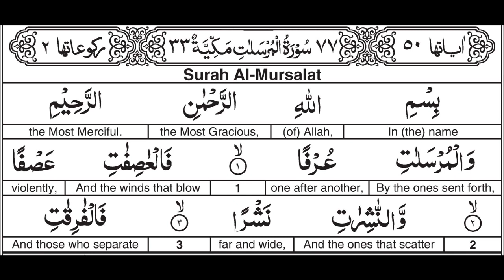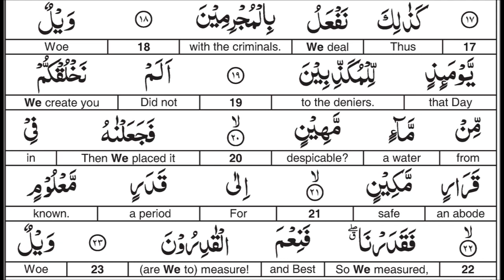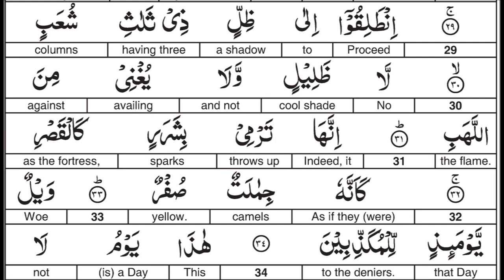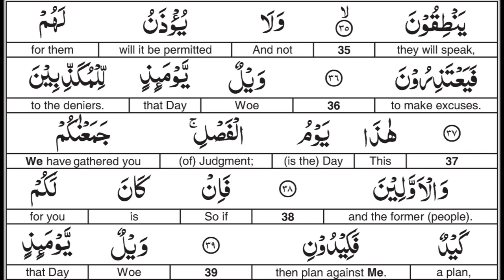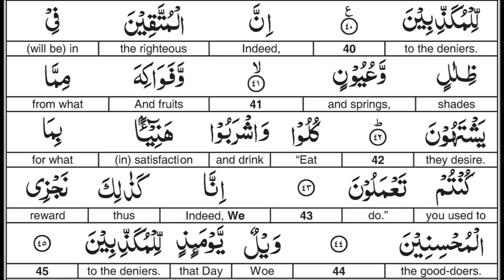Surah 077 Al Mursalat By Al Afasy : Word for Word English Translation